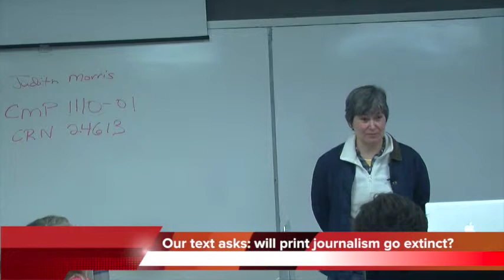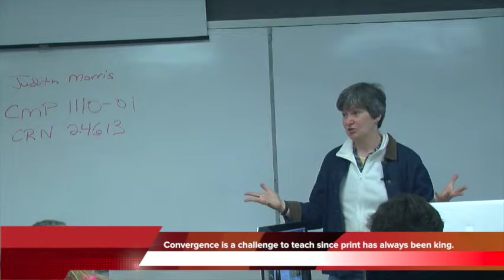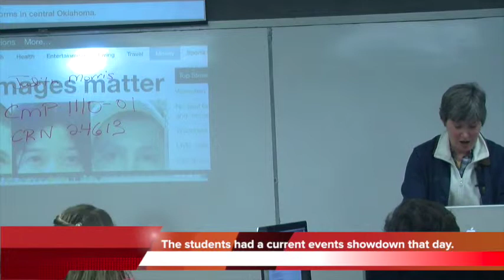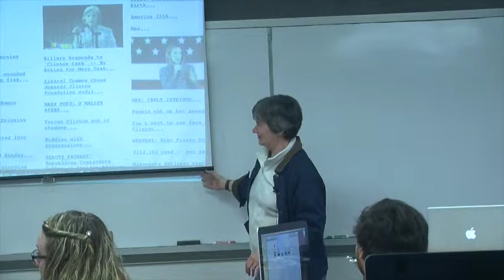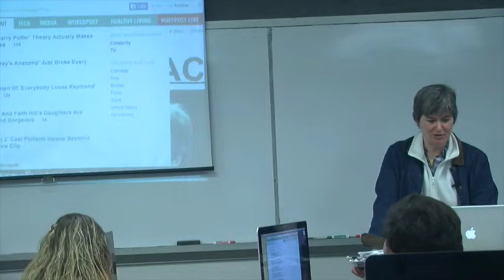Digital Journalism PART ONE